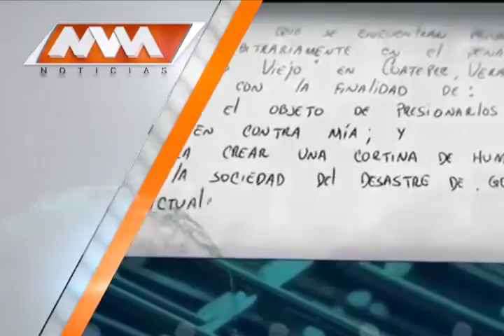MVM Televisión trae para ti las mejores noticias Nacionales